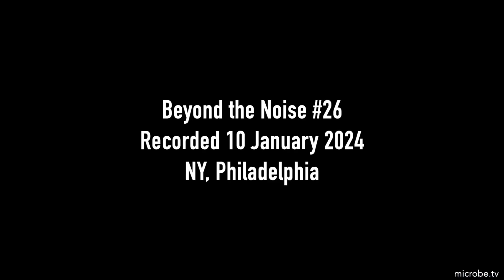Beyond the Noise #26: VAERS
During the COVID pandemic, a vaccine safety monitoring system misled the American public.